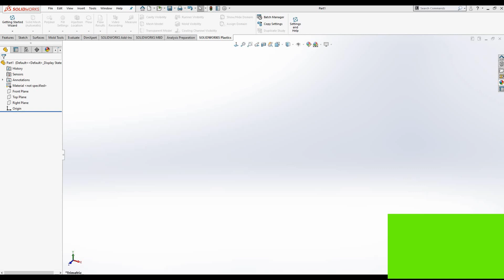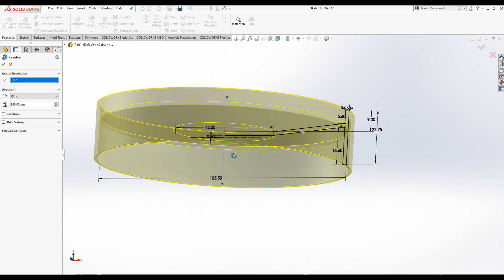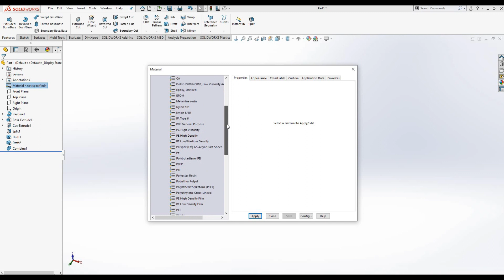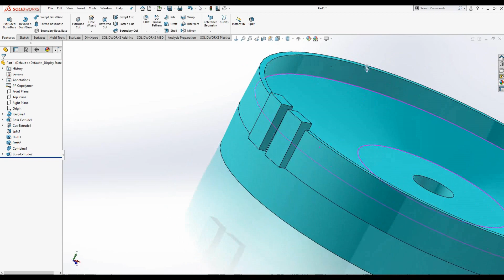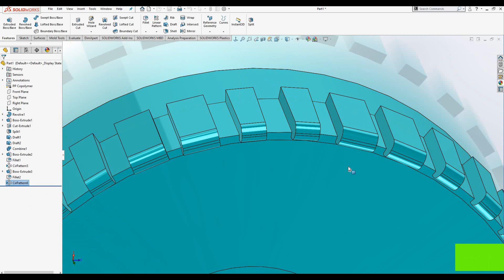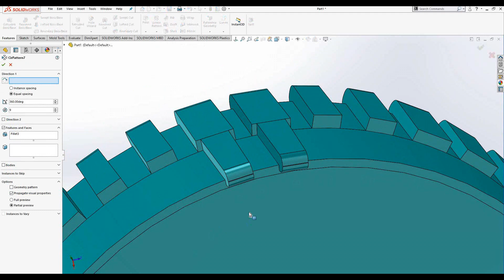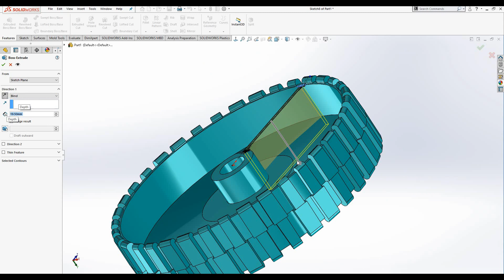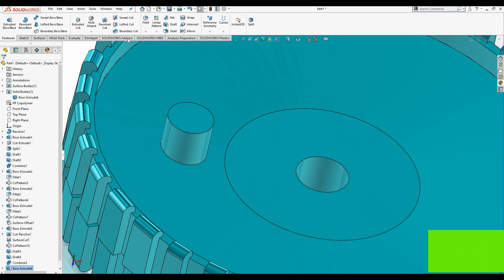CAR WhEEL TOY FIRST PART in solidworks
baby Car toy wheel in solidworks make with different commands